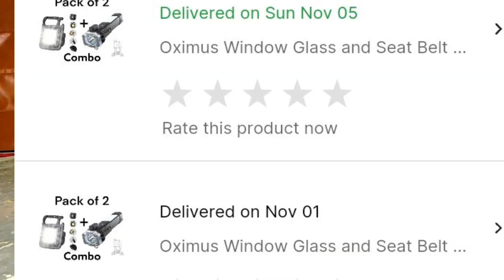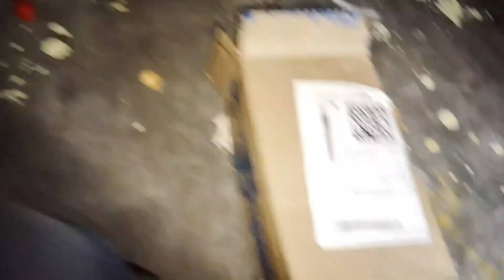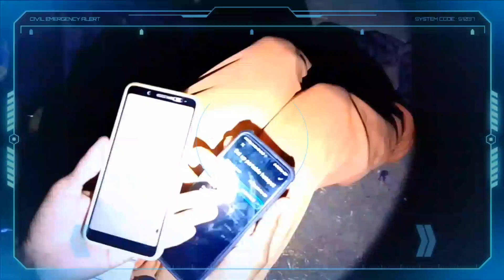Oximus Window Glass and Seat Belt Cutter 4 Modes for Car Camping Hiking Indoor Outdoor 5 hrs Torch 🔦